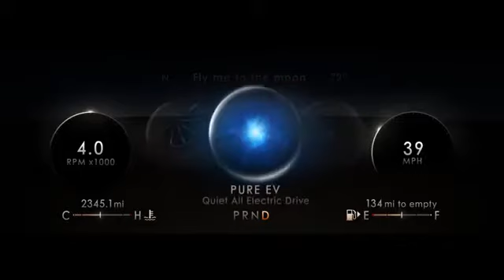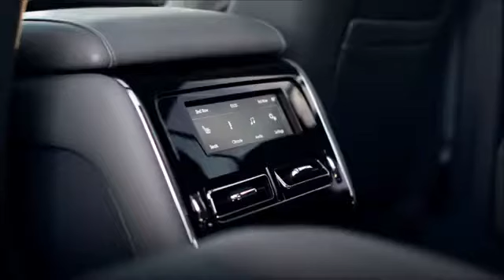New 2020 Lincoln Aviator Interior Dizayn